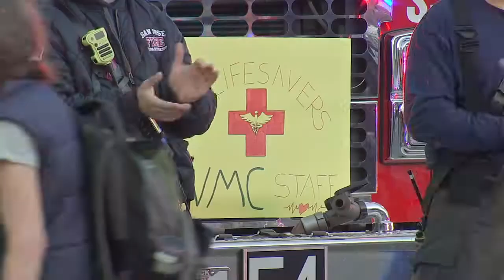1st Responders Line Up To Honor Health Care Workers In Santa Clara County 4-15-20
Health care workers in Santa Clara County were honored by first responders during their shift change at Valley Medical Center in San Jose. Julian Glover reports.